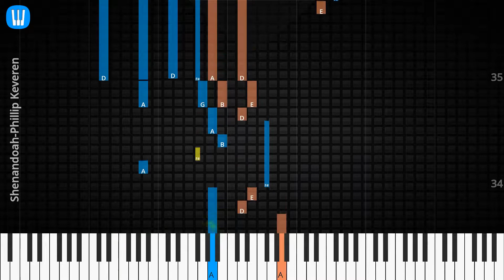🎹Solo & Chord, Shenandoah, Phillip Keveren, Synthesia Piano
♫ Synthesia Piano Tutorial, Solo & Chord: Shenandoah, Phillip Keveren

♫ How to play Shenandoah
♫ Shenandoah Piano Chords
♫ Shenandoah Piano Easy
♫ Shenandoah Piano Difficult
♫ Shenandoah Piano Cover
♫ Shenandoah Piano Remix
♫ Shenandoah Piano Tutorial
♫ Shenandoah Notes
♫ Shenandoah Piano Tiles
♫ Shenandoah Easy Slow
♫ Shenandoah Academy Piano